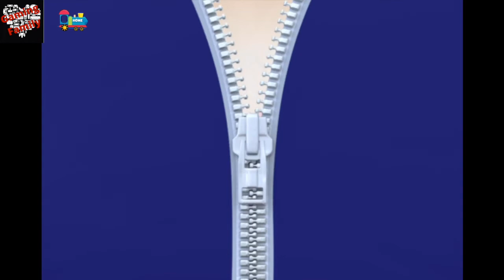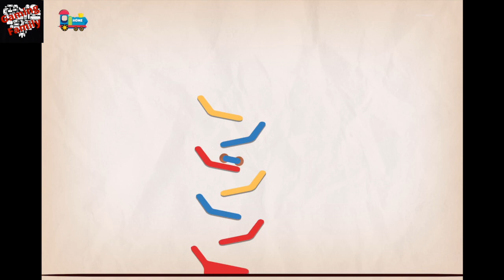LEARN ENGLISH WORDS WITH MEANINGS Learn English for Kids WORDS IN ENGLISH FOR KIDS Starting for XYZ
Hi, today we are playing LEARN ENGLISH WORDS WITH MEANINGS Learn English for Kids WORDS IN ENGLISH FOR KIDS Starting for XYZ

ABC Infinite helps kids to progress swiftly in their vocabulary and ability to speak and understand words.Phonics teaches this information to help children learn how to read. Children learn the sounds that each letter makes, and how a change in the order of letters changes a word’s meaning.

Find this game ABC infinite